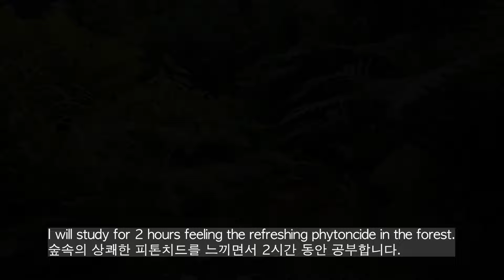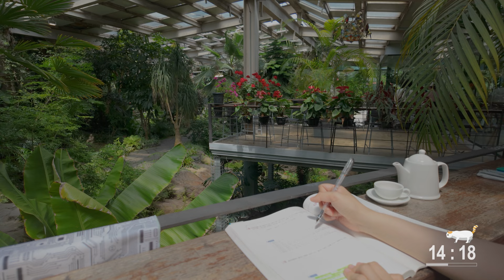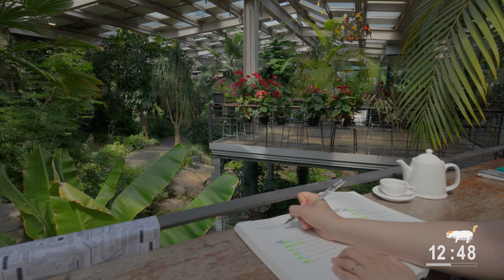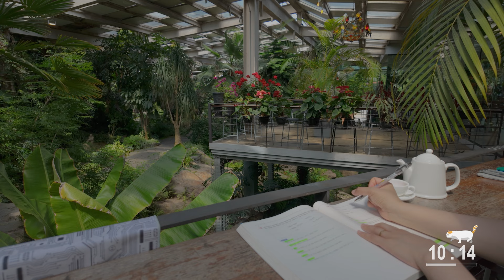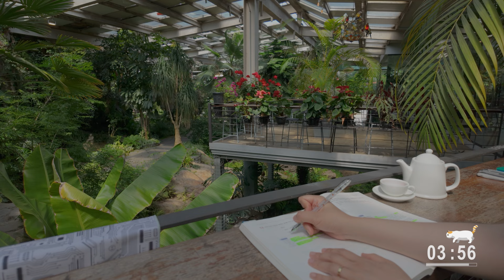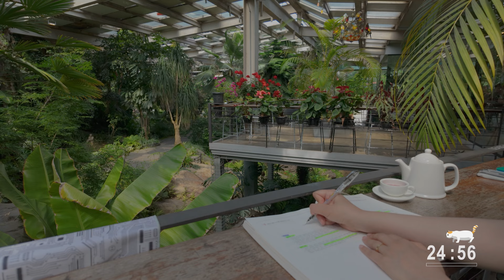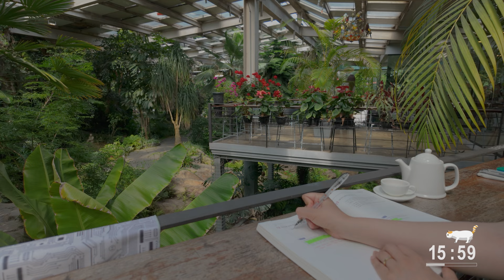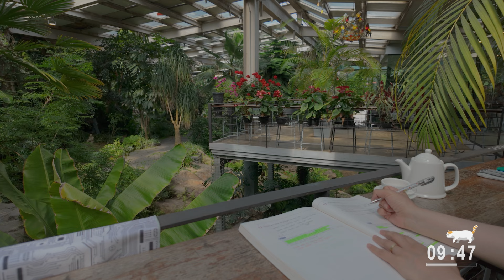2hour STUDY WITH ME | Pomodoro 25/5 | piano music ver | Botanic Garden Cafe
2hour STUDY WITH ME | piano music ver | Botanic Garden Cafe
I did well on my test today!
I hope that your efforts over the past year will bear good results.
Good luck on your exams, everyone!
This video utilizes the Pomodoro technique and is presented in 4 sessions (25 minutes), including a 5-minute break.
I hope you get everything you want.

⏰ [Pomodoro Time Stamp] - Study Pomodoro  [25/5]
00:00 - INTRO
00:31 - session ①
25:34 - break☕️
30:35 - session ②
55:37 -  break☕️
1:00:38 - session ③
1:25:40 -  break☕️
1:30:41 - session ④